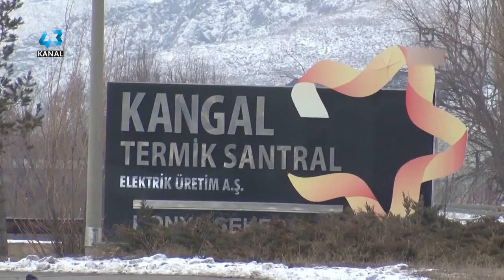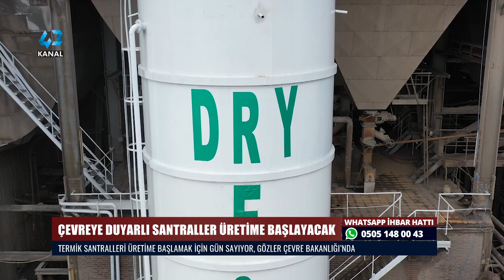ÇEVREYE DUYARLI SANTRALLER ÜRETİME BAŞLAYACAK